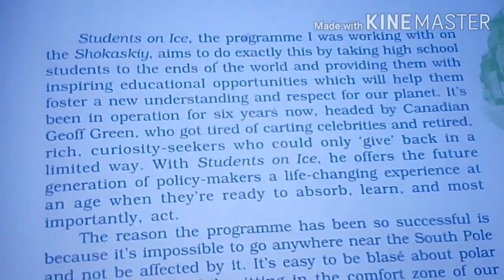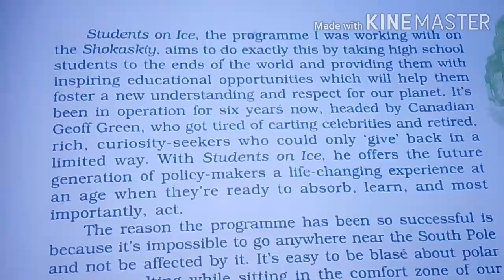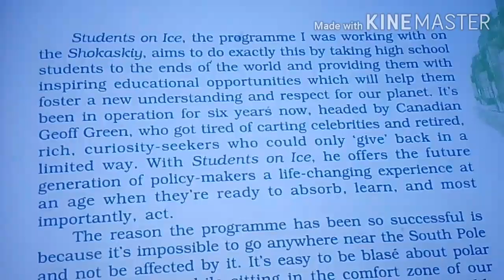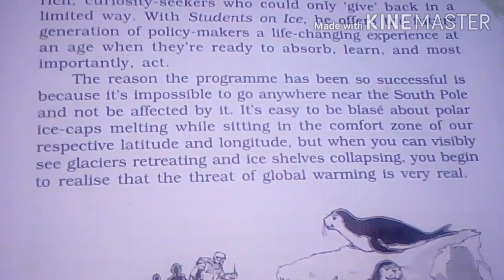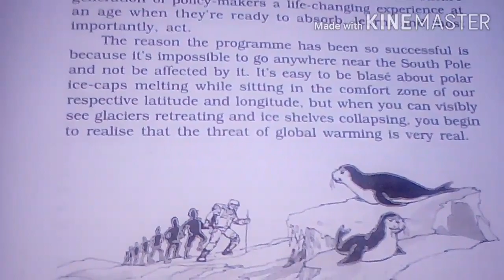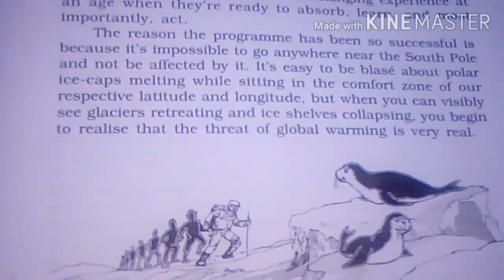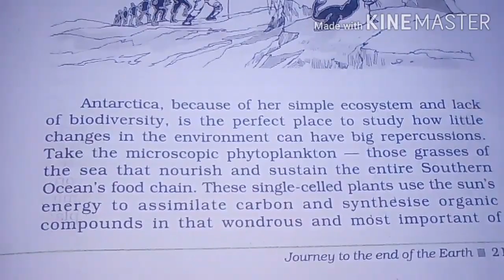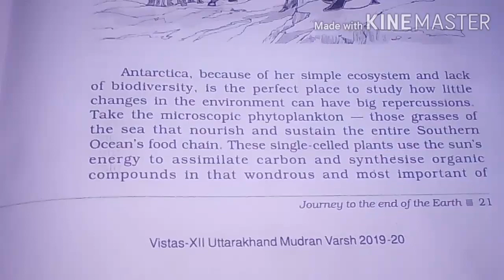12th ENGLISH, Ch-3 JOURNEY TO THE END OF THE EARTH, Explanation, page-21